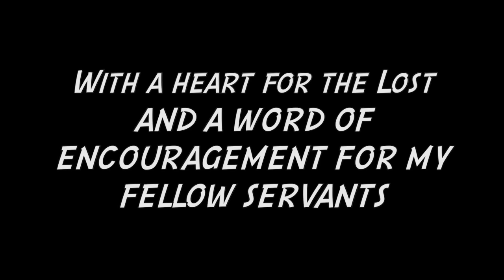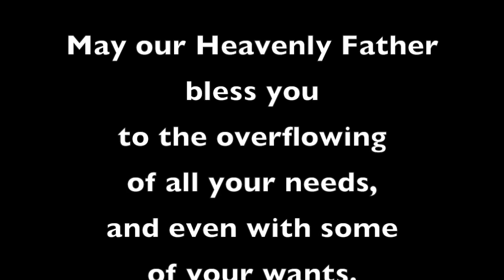Last Days and the Unsaved People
Some scriptural advice on using discernment when speaking the truth and exposing evil to the people in your life.
w/ Walter B. Shepherd
TYJ